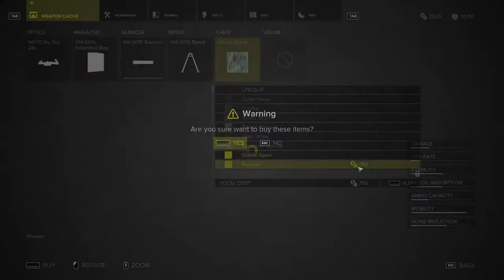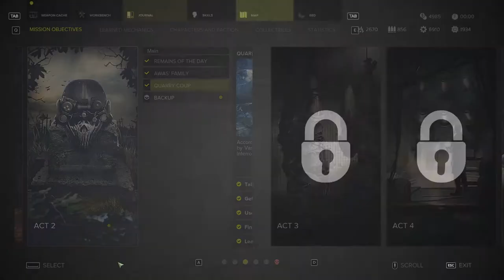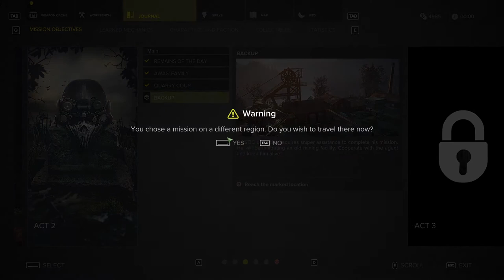[1/1] Sniper Ghost Warrior 3 - Episode 16 [NC]